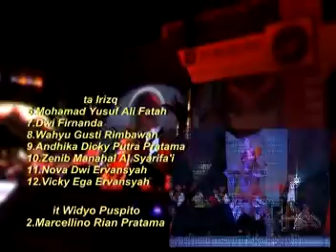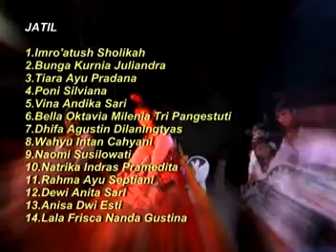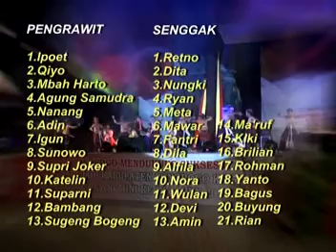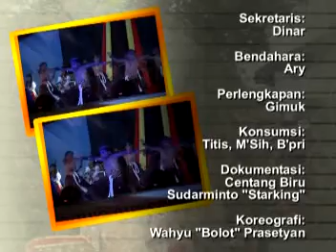REOG PONOROGO SOLAH WETAN SAWOO